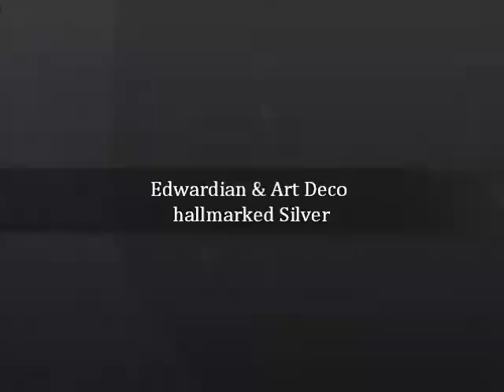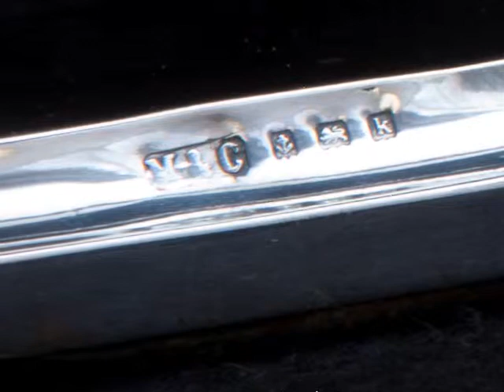The Struan House Collection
Edwardian & Art Deco hallmarked English silver pieces